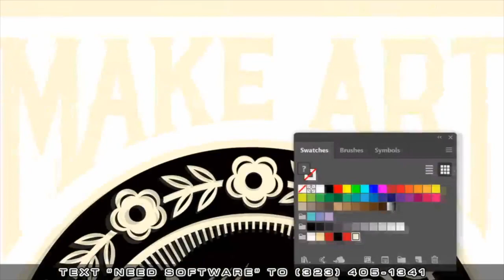Do The Government Charges Against Trump Org Prove Different Rule For The Rich?